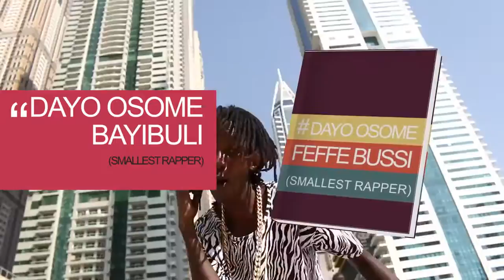DAYO OSOME - FEFFE BUSSI [Official Music Video]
DAYO OSOMA means go back to skool and study. enjoy the song and share with a friend.